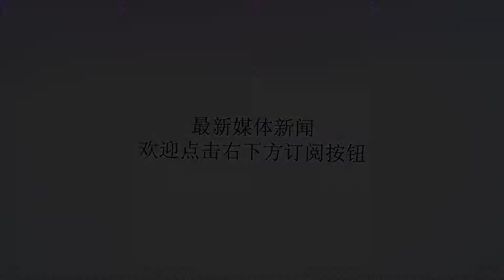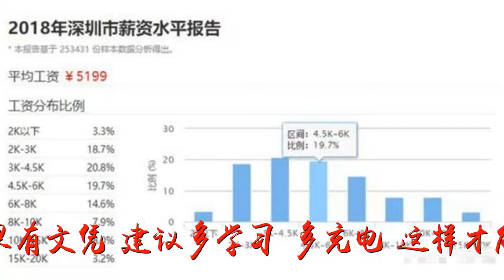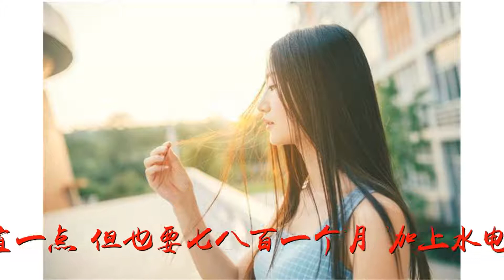在深圳工资5-6k算什么水平？如果是单身，一个月赚多少能过得不错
谢谢！在深圳工资5-6k算什么水平？如果是单身，一个月赚多少能过得不错